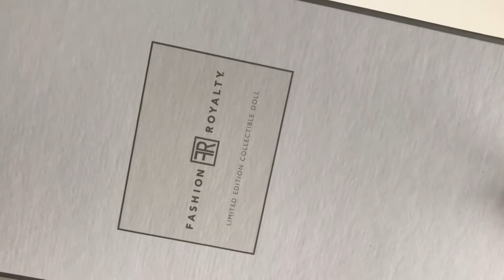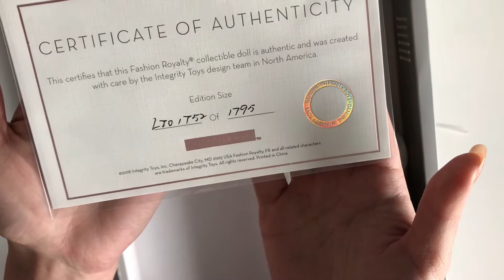Распаковка и обзор куклы Fashion Royalty Le Tuxedo Eugenia Perrin-Frost 2020. Кукла в стиле Смокинг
Распаковка и обзор вступительной куклы W Club 2020  от Integrity Toys. Линейка кукол Fashion Royalty. Le Tuxedo Eugenia Perrin-Frost 2020. Тираж 1795 кукол

Le Tuxedo
Eugenia Perrin-Frost™
The Fashion Royalty® Collection
2020 W Club Upgrade Doll
$135
Edition Size: 1795
Head Sculpt: Eugenia
Body Type: FR 6.0
Foot Sculpt: High-heeled
Skin Tone: Sunkissed
Hair Color: Dark Champagne Blonde
Eyelashes: Yes, Hand-applied
Quickswitch: No